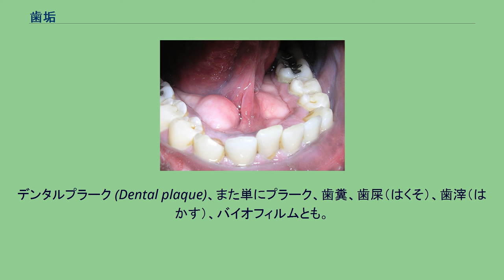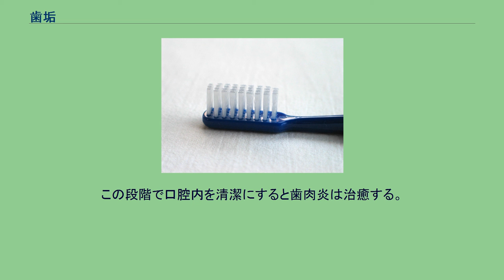歯垢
歯垢の一例。
歯と歯肉との境の黄色い部分が歯垢である。
歯垢（しこう）とは一般に歯表面に付着した黄白色を帯びた粘着性の微生物叢を指す。
食事の後8時間で食べかすの中で細菌が増殖して歯垢になる。
歯との接触面は獲得被膜（ペリクル）と呼ばれる被膜で覆われており、歯垢はその上に形成される。
デンタルプラーク (Dental plaque)、また単にプラーク、歯糞、歯屎（はくそ）、歯滓（はかす）、バイオフィルムとも。
歯垢は歯磨きで除去出来る。
歯垢が石灰化すると歯石となる。
歯垢の細菌は、その時期により大きく変わる。
歯垢付着直後は通性嫌気性菌が多いが、成熟するにつれ、偏性嫌気性菌が増加する。
歯垢の細菌については「口腔細菌学（口腔微生物学）」を参照。
歯垢の増加はう蝕（虫歯）の大きな要因となる。
食事を摂取後、しばらくの間、歯垢のpH（水素イオン指数、溶水の酸性、アルカリ製の程度）は歯の脱灰の臨界pH（一般に5.5前後とされるが、歯の石灰化度により大きく変動する）を下回る。
これは歯垢を構成するう蝕原因菌が食料の糖質を代謝により酸に変えるためであり、産生された酸により歯が脱灰され、う蝕となる。
なお、このpHは唾液の作用により数十分後には臨界pHを上回る。
これを再石灰化という。
歯垢の増加は歯周病の大きな要因ともなる。
歯周病は大きく歯肉炎の段階と歯周炎の段階に分けられるが、数日歯を磨かないと歯垢がたまって容易に歯肉に炎症が起きる。
この段階で口腔内を清潔にすると歯肉炎は治癒する。